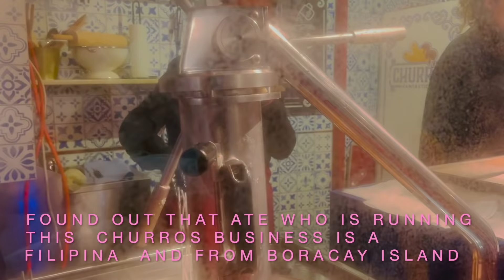SWAROVSKI CHRISTMAS TREE I CHRISTMAS MARKET IN ZÜRICH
Christmas Market in Zürich. The highlights is a 50 ft tall Christmas Tree decorated with over 6,000 Swarovski Crystal, located in Zürich Main Station.